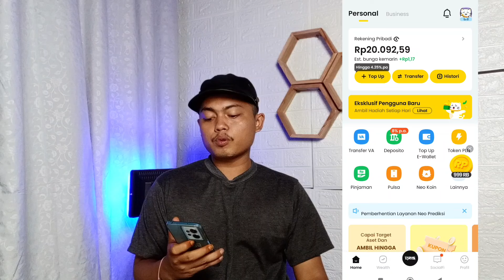CAIR HAMPIR 1JT DI APLIKASI INI, WORTIT BANGET😱 REKOKENDASI APLIKASI PENGHASIL SALDO DANA TERCEPAT